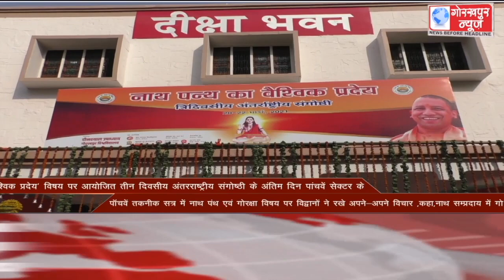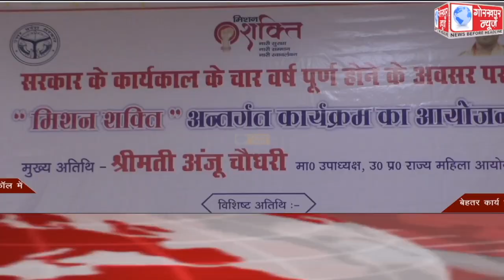GORAKHPUR NEWS Headlines 22-03-2021